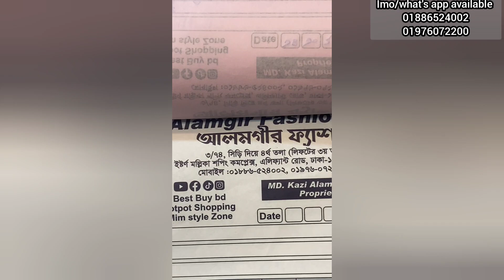কুরবানির ঈদের জন্য সুপার প্রিমিয়াম অরগাঞ্জা রেডি ২ পিস কিনুন ঘরে বসে।